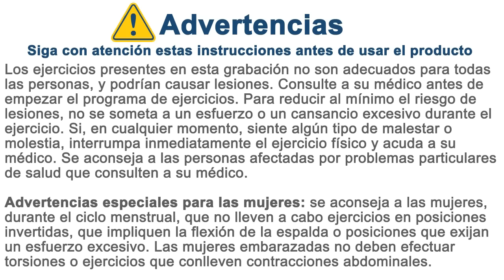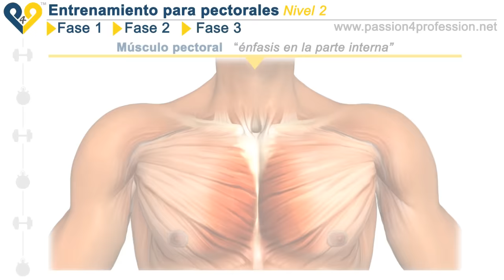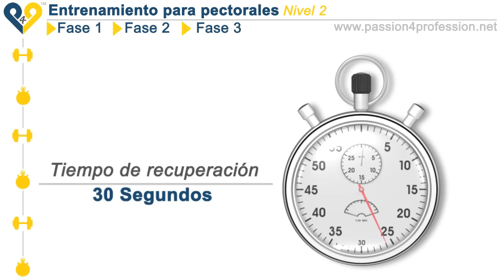Entrenamiento pectorales Nivel 2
Entrenamiento para pectorales - Nivel 2: P4P solicita la ayuda de todos sus suscriptores!
¿Cómo podéis ayudar a la P4P?

Con sólo 4 sencillas acciones:

1.Vota el vídeo con un "Me gusta"

2.Añade al menos un comentario

3.Añade el vídeo a tus preferidos